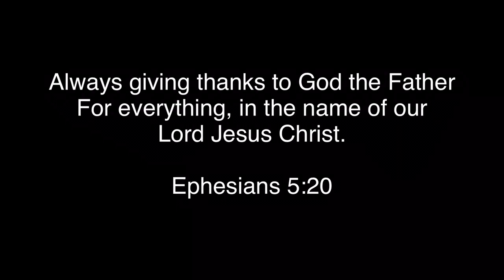Thanksgiving Family Vlog!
Happy Thanksgiving, y’all!!!
From my family to yours, enjoy His grace through thankfulness.
Be blessed!!
My first edit on LumaFusion. LoL.